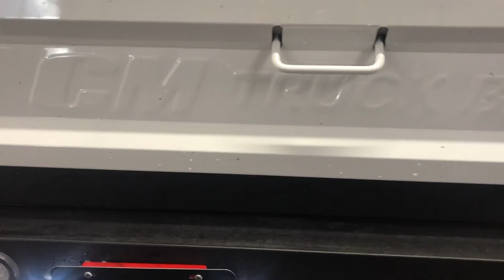2013 Dodge Ram APVM286